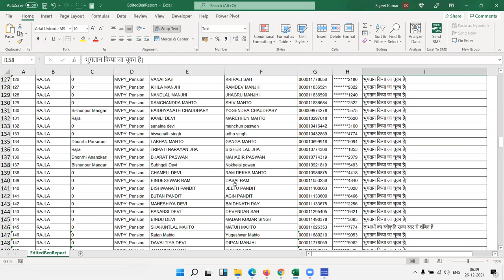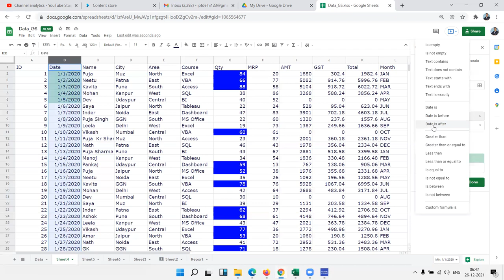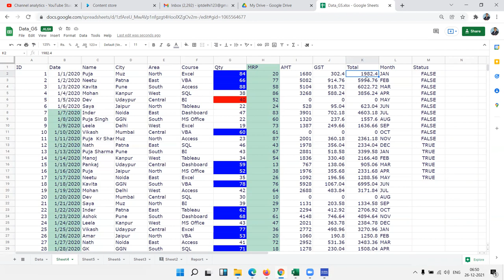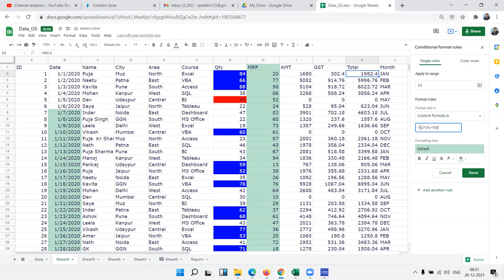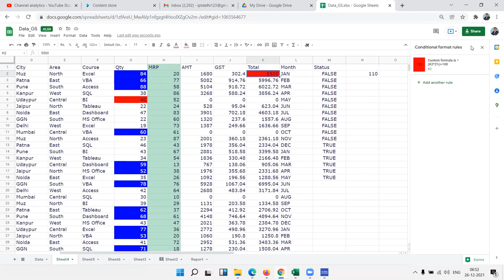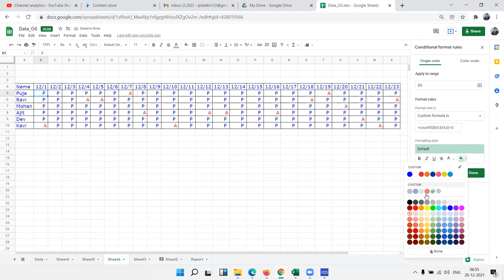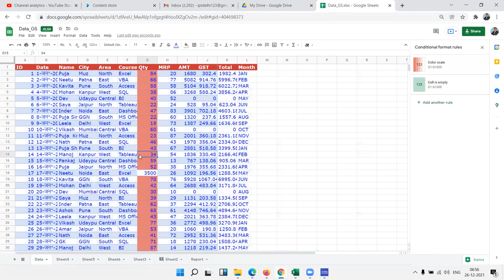Use conditional formatting rules in Google Sheets